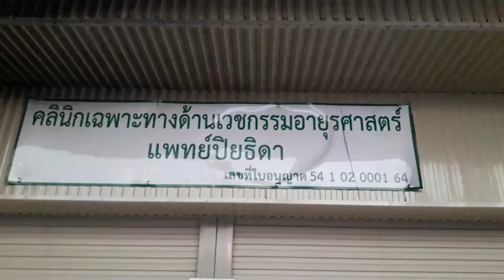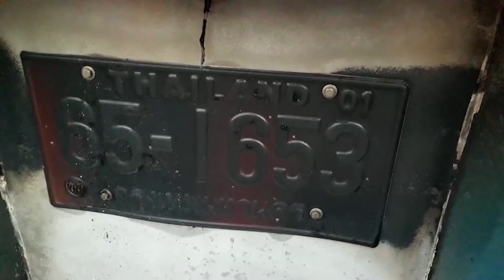เก๋งเสียหลักพุ่งชน 10 ล้อ ไฟไหม้ทั้งสองคันวอด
.สาวหล่อ-สาวสวยขับเก๋งจะเข้าตัวเมืองเกิดวูบรถเสียหลักพุ่งชนรถขนส่งจอดอยู่ ชนโดนถังน้ำมันและแบตเตอรรี่อย่างจังไฟลุกพรึ๊บไหม้รถทั้ง 2 คัน เดชะบุญมีคนมาออกกำลังกายเห็นเหตุการณ์เข้ามาช่วยดึงออกจากรถ หวิดถูกไฟไหม้หวุดหวิด ไทยมุงจ้องเลขทะเบียนตาเป็นมัน นำไปเสี่ยงโชควันหวยออก
.เมื่อเวลา 05.00 น. เช้ามืดวันหวยออกวันที่ 16 เม.ย.64 ได้เกิดอุบัติเหตุ รถเก๋งเสียกลักพุ่งชนรถยนต์บรรทุกสิบล้อพัสดุของบริษัทส่งพัสดุด่วน บริษัทอินเตอร์เอ็กซ์เพลส โลจิสติกส์ จำกัด ที่จอดอยู่ข้างคลินิค แพทย์หญิงปิยธิดา ติดถนนเลนขาขึ้นเลยร้านลาบหนานเนียงไปเล็กน้อย ม.10 ต.ร่องกาศ อ.สูงเม่น จ.แพร่ ทำให้รถไหม้ทั้งสองคัน มีคนขับบาดเจ็บ 2 คน เป็นสาวทอมกับหญิงสาว อยู่ในรถเก๋งคนขับหมดสติ พลเมืองดีวิ่งออกกำลังช่วยนำร่างออกมาได้ก่อนไฟลุกไหม้ เพียงเสี้ยวนาที รถดับเพลิงต้องระดมดับเพลิง ร่วมสิบคัน ควบคุมเพลิง จึงสงบ ใช้เวลาควบคุมเพลิงสามสิบนาที ส่งผลให้เกิดไฟดับใน อ.สูงเม่นเป็นบริเวณกว้าง
.ต่อมา พ.ต.ท.อรุณ ชินเทพ พนง.สอบสวน สภ.สูงเม่น ได้รุดมาตรวจสอบที่เกิดเหตุพบว่าเป็นรถเก๋ง มาสด้า 2 สีขาว ทะเบียน กต 7936 แพร่ มี น.ส.สุวิชยา มุ้งทอง อายุ 29 ปี บ้านเลขที่ 68 ม.3 ต.ป่าแดง อ.เมืองแพร่ เป็นคนขับรถเก๋งเป็นสาวทอม วิ่งมาจากเด่นชัย จะไปบ้านป่าแดง ม.3 ต.ป่าแดง อ.เมืองแพร่ โดยมีเพื่อสาวนั่งมาด้วยอีกคน โดยเผยว่า มาถึงที่เกิดเหตุเกิดอาการวูบจากการทำงานกลางคืนที่ ร.พ.แห่งหนึ่ง โดยสาวทอมบาดเจ็บสาหัส ส่วนหญิงสาวที่นั่งมาด้วยบาดเจ็บเล็กน้อย

.จากการสอบถาม นายนพดล สุขทรัพย์ อายุ 71 ปี บ้านเลขที่ 48 ม.7 ต.ร่องกาศ และ นายสมบูรณ์ สุขทรัพย์ อายุ 71 ปี ซึ่งมาวิ่งออกกำลังกาย ให้การว่า ระหว่างที่วิ่งออกกำลังกายได้ยินเสียงเบรกรถเสียงดังเอียด จากนั้นเห็นรถเกก๋งพุ่งชนรถ 10 ล้อที่ จอดอยู่ ต่อหน้าต่อตา แล้วเริ่มจะมีไฟลุกไหม้ จึงได้ช่วยดึงคนเจ็บออกจากรถเลยรอดหวุดหวิด ก่อนที่เกิดเพลิงลุกไหม้รถทั้ง 2 คันอย่างรุนแรง เปลวเพลิงได้ลุกไหม้สายไฟแรงสูง จนทำให้ไฟดับดังกล่าว
.ผู้สื่อข่าวรายงานว่า สำหรับรถ 10 ล้อ ขนส่งที่จอดอยู่บริเวณ นั้น ไม่มีสินค้าภายในรถ และรถจอดอยู่นานกว่า 1 อาทิตย์ ซึ่งเชื่อว่า สาเหตุที่ไฟไหม้ เพราะเกิดจากรถเก๋ง พุ่งชน ตรงบริเวณถังน้ำมัน ทำให้ถังน้ำมันแตกเสียหายมีน้ำมันไหลออกมา และแรงรถยังไปชนกับแบตเตอรี่รถ 10 ล้อ อาจทำให้เกิดประกายไฟ จนลุกไหม้รถทั้ง 2 คันอย่างรวดเร็ว หวิดไหม้ตึก สนง.บริษัทขนส่ง ที่มีสินค้ารอส่ง จำนวนมาก เดชะบุญที่รถดับเพลิงมาควบคุมเพลิงได้ทัน แต่จากเหตุดังกล่าวทำให้ไฟดับเป็นบริเวณกว้าง

.จากเหตุการณ์ดังกล่าว ทำให้ชาวบ้านที่มามุงดูเหตุการณ์ต่าง เข้ามาดูรถทั้ง 2 คัน ที่ชนกันและเกิดไฟไหม้ โดยเฉพาะเลขทะเบียนรถ เพราะวันนี้เป็นวันหวยออก จะได้นำเลขทะเบียนไปเสี่ยงโชค เผื่อว่า รถทั้ง 2 คัน จะมาให้โชคเป็นเศรษฐีในวันหวยออกวันนี้